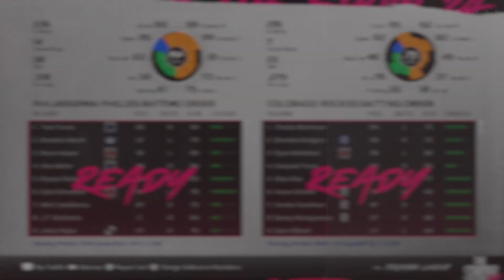MLB The Show 24 | Philadelphia Phillies at Colorado Rockies | Game 53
Kyle Schwarber RBI double 5:44
JT Realmuto sac fly 6:44
Bryce Harper HR (20 in 53) 10:16
Johan Rojas SB 25:10
Ryan McMahon HR 28:05
Kyle Schwarber HR (20 in 53) 31:09
Trea Turner HR 34:40
Ryan McMahon 2nd HR 37:55